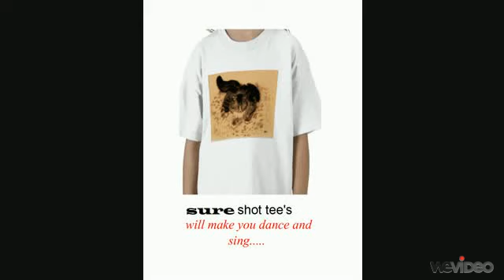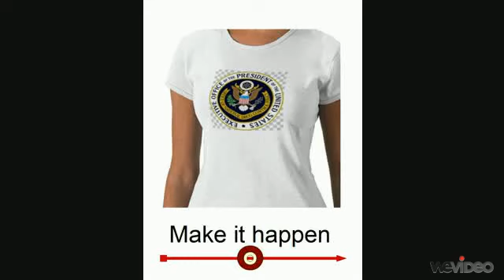Final Exam One Mr. Wells